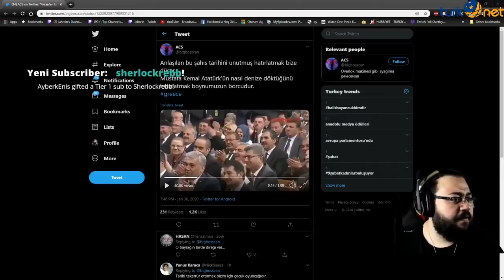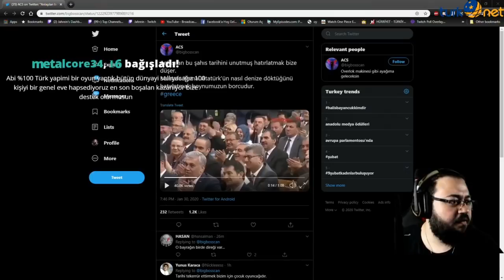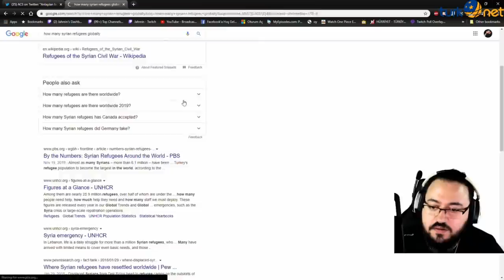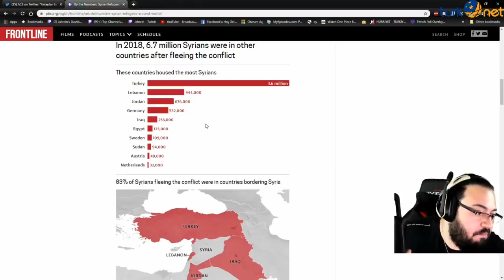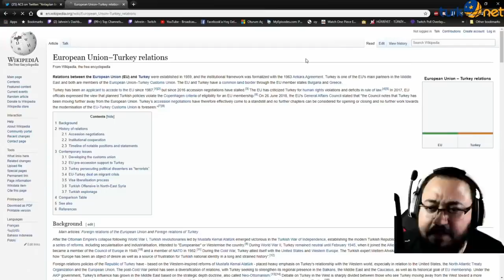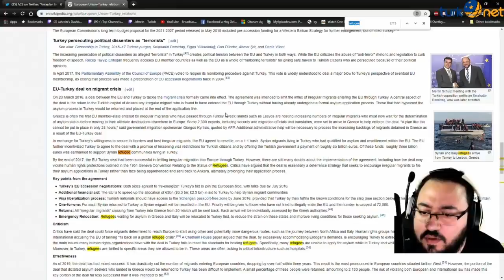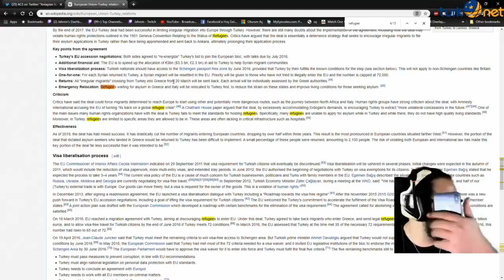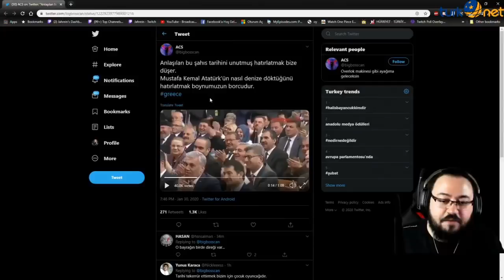Jahrein Türk Bayrağını Yırtan Yunan Milletvekilini İzliyor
türk bayrağını yırttı , türk bayrağını yırtan , türk bayrağını yırtan yunan vekil , yunan vekil , Jahrein Türk Bayrağını Yırtan Yunan Milletvekilini İzliyor